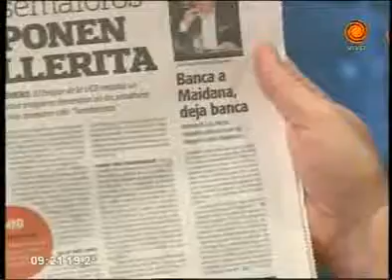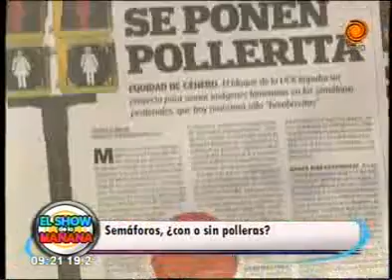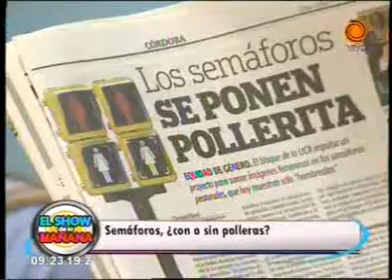Semáforos con polleras en Córdoba 06 03 2014